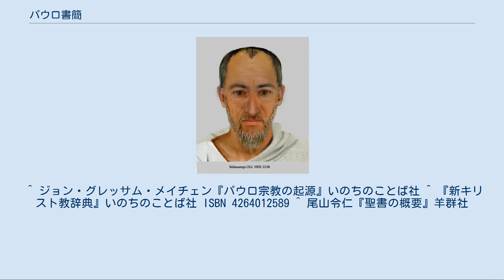パウロ書簡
パウロ パウロ書簡（パウロしょかん、英: Pauline epistles）とは、キリスト教の聖書正典である新約聖書に収められた27文書の中でパウロが執筆したと聖書中に書かれてある文書のこと。
すべて書簡の形式をとっていることから、こう呼ばれる。
他の新約諸文書同様ギリシア語で書かれている。
 具体的には以下の13書簡をさす。
 この配列は伝統的なもので、 教会に宛てたもの 個人に宛てたもの の順になっており、更に、前者はその都市の規模の順に、後者はパウロから見た「格」に従っていることが読み取れる。
 古代教会以来、『ヘブライ人への手紙』はパウロに帰せられ、従ってパウロ書簡に含めてきた。
それによれば、パウロ書簡の数は14になる。
 現在でもこの説を維持する研究者も少数存在するが（例えば、日本語訳聖書で有名なフェデリコ・バルバロ）、この書簡の著者はパウロと名乗っていないこと、内容的にもパウロの思想とは相違が著しいことから殆どの研究者はパウロとは無関係であると考えている。
また、カトリック教会も20世紀になって、この書がパウロによるものと限定する必要のないことを公式に表明している。
 よって、本項目ではパウロ書簡には含めない。
 13書簡のいくつかについては一般に広く使われる呼称がある。
 次の4書は規模も大きく内容も充実していることから、「四大書簡」と呼ばれる。
 次の4書はパウロが逮捕・収監されたなかで執筆したとしているので、「獄中書簡」と呼ばれる。
 次の3書はパウロが教会のあり方のついて指示しているので「牧会書簡」と呼ばれる。
 これらの書簡について歴史的キリスト教会、聖書信仰に立つ福音派の教会においては、使徒パウロによって書かれたこと、また正典性が疑われることはない。
 詳細は「擬似パウロ書簡」を参照 新約聖書の確認以来、各文書の真筆性については疑われることがなかった。
が、18世紀末からの近代の批判的聖書学高等批評によってそれらは大きく疑われることとなった。
パウロ書簡についても同様である。
 但し、真筆性については研究者によって判断の違いがある。
詳細については擬似パウロ書簡の解説を参照のこと。
 ^ ジョン・グレッサム・メイチェン『パウロ宗教の起源』いのちのことば社 ^ 『新キリスト教辞典』いのちのことば社 ISBN 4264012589 ^ 尾山令仁『聖書の概要』羊群社